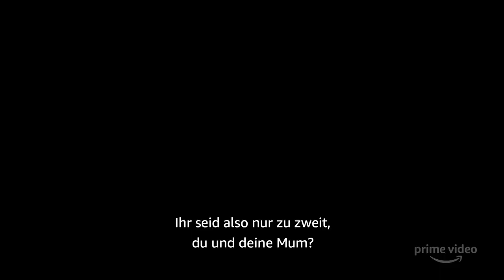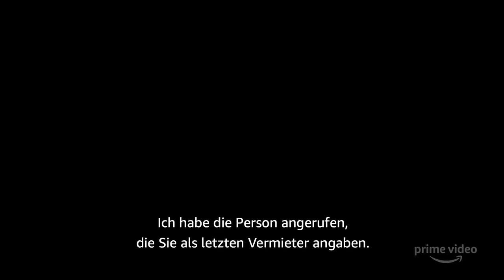Little Fires Everywhere | Offizieller Trailer | Prime Video DE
Basierend auf dem Bestseller-Roman von Celeste Ng und mit Reese Witherspoon & Kerry Washington in den Hauptrollen folgt Little Fires Everywhere den Bewohnern von Shaker Heights, Ohio, als eine neue Mutter und Tochter in die Stadt kommen und die derzeitigen Bewohner zwingen, ihr Leben zu hinterfragen.